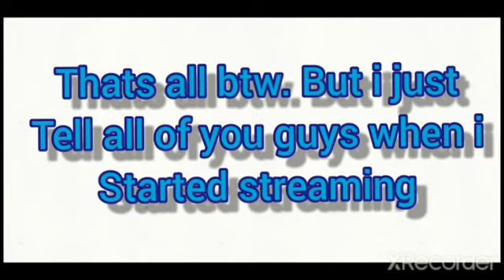when do i start live stream?